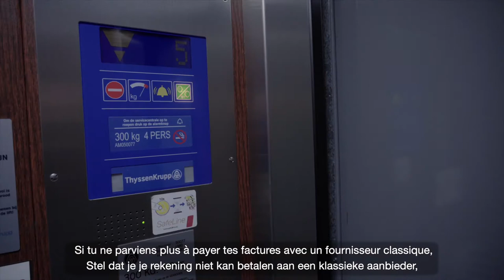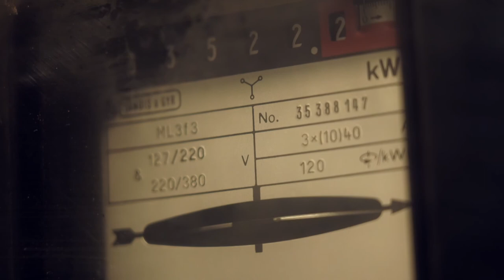FrACTURE ENERGETIQUE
Témoignage Lode